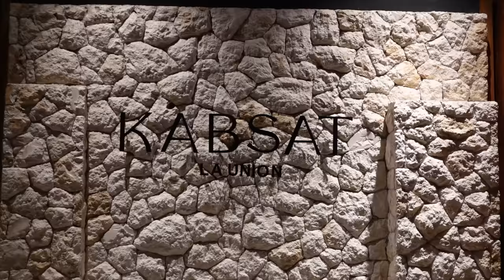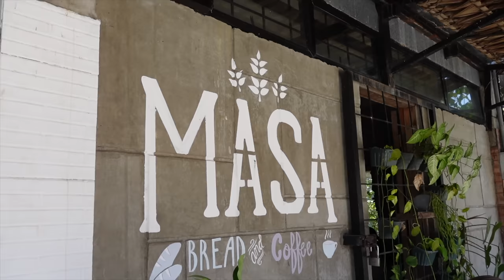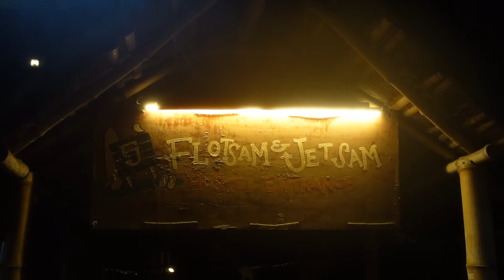life recently: birthday celebration in elyu! 🥺⛱☀️ | It's A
Hi guys! Sorry it took me the longest time to post this vlog. I had trouble with some of the clips and with my editing software. Hope you guys enjoy this one!

FAQs:
Age: 21
Camera: Canon PowerShot G7 X Mark II
Editing Software: Final Cut Pro X